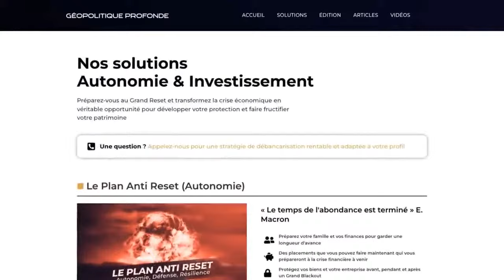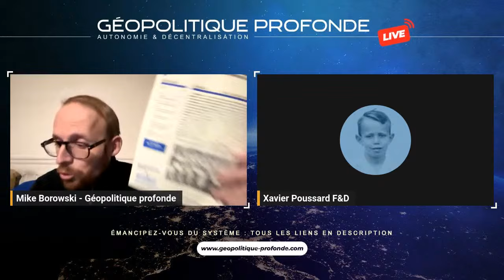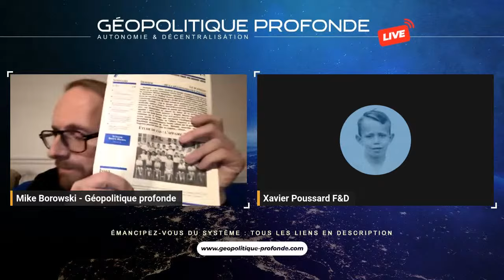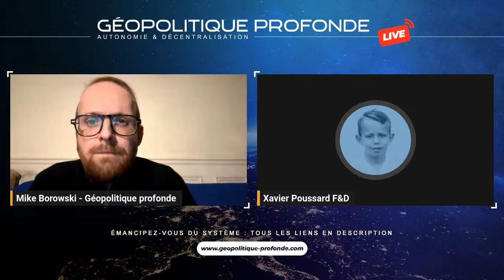AFFAIRE TROGNEUX : LA RUMEUR TRANSPHOBE SUR BRIGITTE MACRON DEVIENT RÉALITÉ ? XAVIER POUSSARD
L'Intérêt Public et Médias Sociaux

L'attention publique portée à Brigitte Macron, en particulier sa biographie et son rôle de première dame, a suscité de nombreuses discussions. L'influence des médias sociaux dans la diffusion de ces rumeurs est considérable, posant des questions sur l'éthique journalistique et la responsabilité dans la présentation des informations.

Transphobie et Société

Les rumeurs entourant l'identité de Brigitte Macron touchent à des sujets sensibles tels que la transphobie dans la société. Ces discussions ne sont pas seulement un reflet de la curiosité publique, mais elles mettent également en lumière les attitudes et les préjugés existants au sein de la société à l'égard des personnes transgenres et des droits LGBTQ+ en France.

Image Publique des Politiciens et Communication Politique

La manière dont l'Élysée et les politiciens gèrent l'image publique de Brigitte Macron en réponse à ces rumeurs est un exemple de stratégies de communication politique. Cela soulève des questions sur la frontière entre la vie privée et l'image publique, surtout pour les figures de haute importance politique.

Technologie et Reconnaissance Faciale

L'utilisation de technologies comme la reconnaissance faciale et d'autres outils d'analyse comportementale peut jouer un rôle dans l'élucidation de telles rumeurs. Bien que ces technologies offrent des moyens d'analyser des images et des comportements, elles soulèvent également des préoccupations éthiques et de confidentialité.

Impact des Rumeurs sur la Société

Ces rumeurs autour de Brigitte Macron vont au-delà de simples commérages. Elles touchent à des enjeux plus vastes comme la sécurité nationale et les implications géopolitiques, en révélant comment les rumeurs peuvent influencer la perception publique et avoir un impact sur la politique internationale.

L'analyse de ces rumeurs entourant Brigitte Macron démontre une intersection complexe entre politique, médias et société. Elle souligne l'importance d'une approche mesurée et éthique dans le traitement de sujets sensibles, tout en reconnaissant l'impact significatif que de telles rumeurs peuvent avoir sur la société et la politique.

[00:00:00] Introduction
[00:00:28] L’intérêt pour Brigitte Macron
[00:04:36] La rencontre avec Natacha Ray
[00:10:02] La publication de l’enquête
[00:15:00] La réaction de l’Élysée
[00:23:22] La mentalité de dissimulation de Brigitte Macron
[00:28:02] L’enquête de Natacha Ray et sa vidéo YouTube
[00:32:00] La réaction de l’Élysée et les procédures judiciaires
[00:36:00] L’enquête de Xavier Poussard et le logiciel Face++
[00:44:22] La reconnaissance faciale adulte-adulte
[00:46:11] La reconnaissance faciale enfant-adulte
[00:49:54] L’identité du premier mari de Brigitte Trogneux
[00:51:02] L’identité du "petit gros"
[00:54:09] Les enjeux de sécurité nationale
[01:06:58] Les liens étranges entre Macron et l’Algérie
[01:07:44] L’affaire Jean-Michel Trogneux
[01:10:14] Les pressions et les menaces sur les journalistes
[01:18:40] Les enjeux de sécurité nationale et les perspectives d’avenir

Musique intro : Cether - Requiem drill feat Mozart
Musique outro : Drill Bach (Codec)